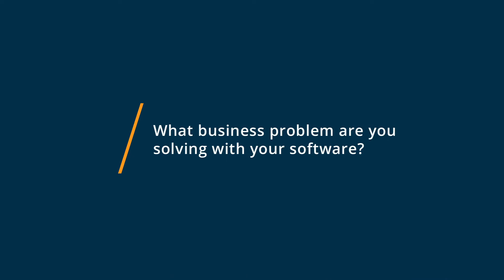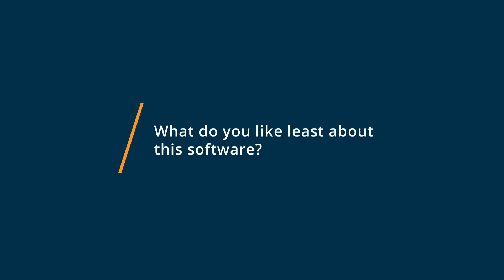Blackboard Collaborate Review: Blackboard Collaborate Makes Classes Easier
💡📘 Interested in Blackboard Collaborate? Browse Blackboard Collaborate reviews, pricing and compare with popular alternatives

Blackboard Collaborate Review 2021.

Online collaboration & web conferencing solution.

Focused on education and training, Blackboard Collaborate is designed for simplicity, accessibility and to support education and training workflows. Whether it's an online meeting, virtual group training, or connecting remote employees, our one-click virtual training solution offers a level of connection and engagement that makes learners forget that they're not in a physical space.

0:00 Intro
0:10 What business problems are you solving with Blackboard Collaborate?
1:03 What do you like most about Blackboard Collaborate?
2:01 What do you like least about Blackboard Collaborate?